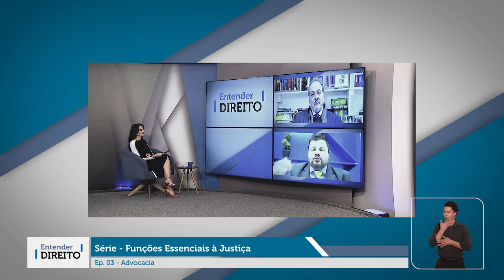Funções essenciais à justiça: advocacia é o tema de terceiro episódio da série do Entender Direito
A nova edição do programa Entender Direito desta semana continua com a série sobre as funções essenciais à justiça, previstas entre os artigos 127 e 134 da Constituição Federal. Neste terceiro de quatro episódios, a jornalista Fátima Uchôa conversa sobre o exercício fundamental da advocacia com os advogados e professores de direito Leonardo Fetter e Guilherme Pedrozo da Silva.
Entre os pontos abordados, estão as atividades privativas da advocacia junto ao Poder Judiciário, a atuação extrajudicial dos advogados e as exigências para o exercício da profissão, além dos entendimentos relacionados do Superior Tribunal de Justiça (STJ) e do Supremo Tribunal Federal (STF).
Especialistas em entrevistas didáticas
O Entender Direito é um programa quinzenal que aborda discussões relevantes no meio jurídico, com a participação de juristas e operadores do direito, debatendo cada tema à luz da legislação e da jurisprudência do STJ.
Confira a entrevista na TV Justiça, às quartas-feiras, às 10h, com reprises aos sábados, às 14h, e às terças, às 22h. Na Rádio Justiça (104,7 FM – Brasília), o programa é veiculado de forma inédita aos sábados, às 7h, com reprise aos domingos no mesmo horário.  Também está disponível nas principais plataformas de podcast, como Spotify e SoundCloud.